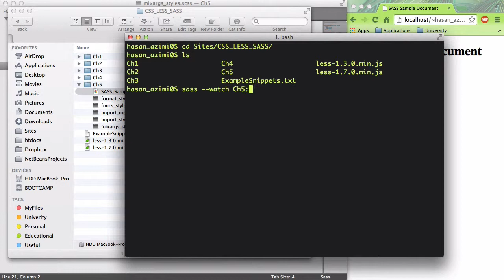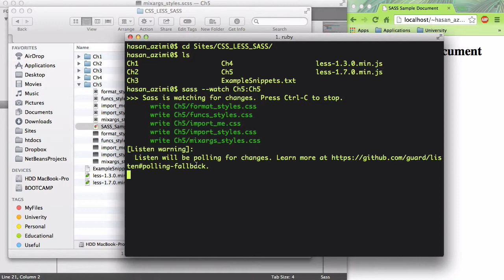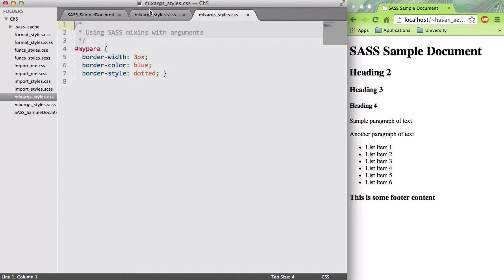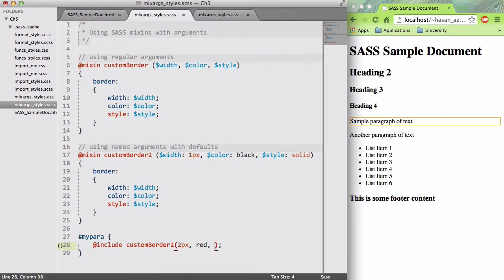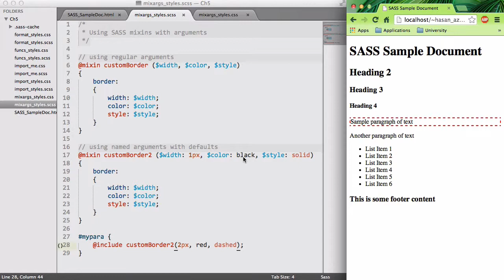۱۸- استفاده از mixin with arguments در SASS